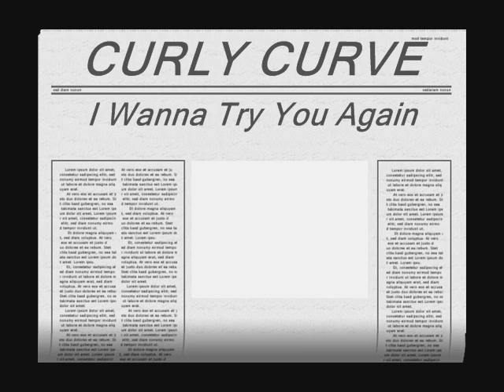Curly Curve - I Wanna Try You Again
Country : Germany
Album : Forgotten Tapes (1974)